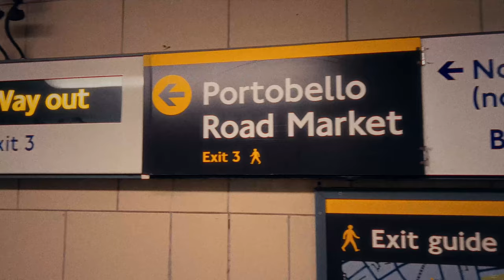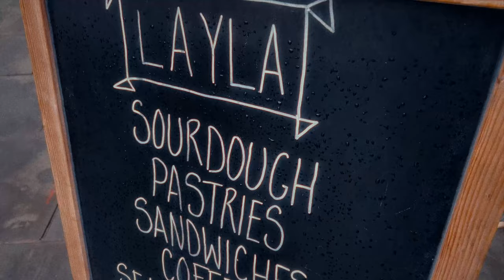Day out with my best mate, exploring London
Hi guys, welcome back to the channel. I hope you guys are all doing well. Today’s video I was exploring Notting Hill Gate and Bricklane with one of my best mates taking some good pictures and having a good time. Thank you so much